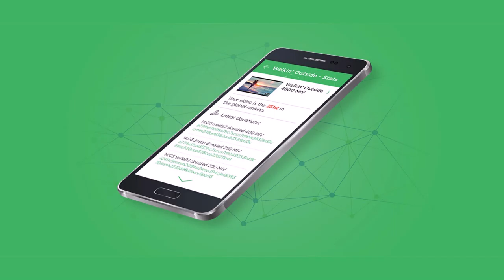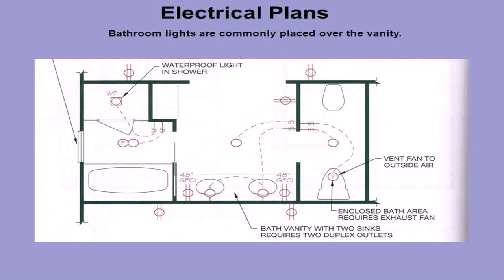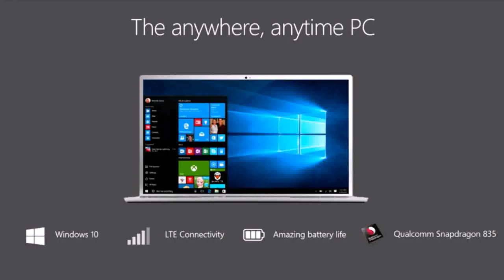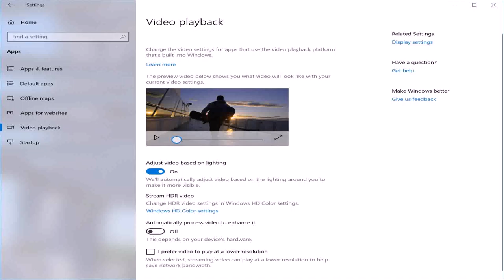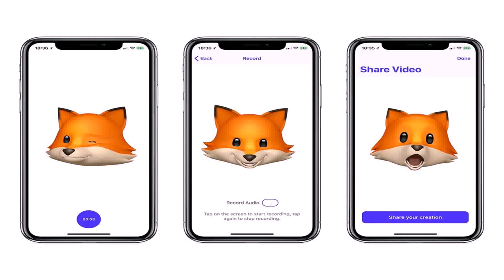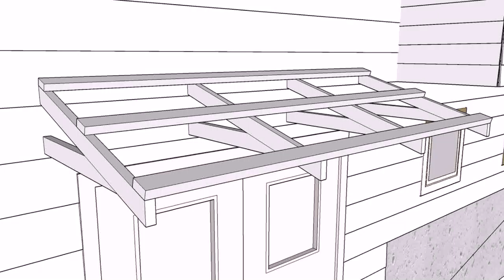How To Build A Wood Patio Cover Video